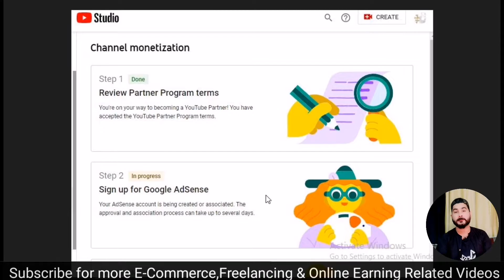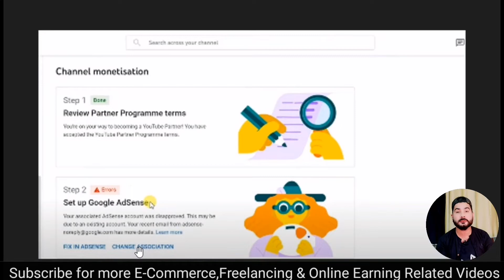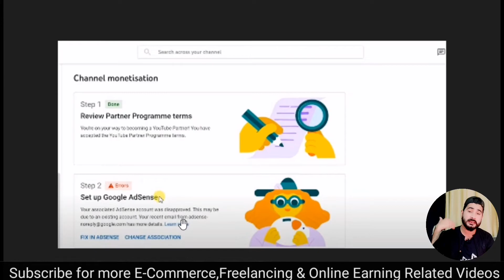Error in Step 2 On Youtube Channel | it's best Solution | Already Existing Adsense Account Problem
Welcome to the Talha Technical This video is about Error in Step 2 On Youtube Channel and it's best Solution